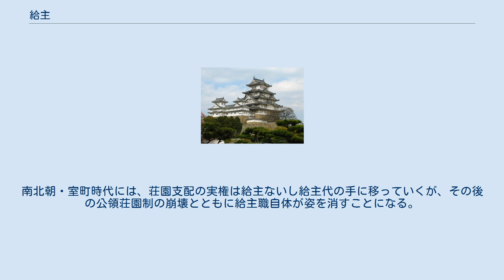給主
給主（きゅうしゅ） 本来、給主とは年料給分を有した院宮王臣家の人々を指した。
彼らは一定の収益権のある地方官の地位や貴族としての最低限の地位である従五位下に他者を推薦できる権利を与えられており、推薦希望者から推薦の見返りに経済的な支援を受けることができた。
 中世期の荘園公領制の下で荘園や国衙領において、本所である荘園領主や地頭正員である武家領主などの上級領主から給田・給名などの形で所領の知行権が与えられて荘務権・地頭職を一任される代わりに、領主に対して年貢・公事などの課役上納の義務を負った者を給主と呼んだ。
また、給主の中には預所職・下司職などの荘官の地位を兼ねる者もいた。
荘園公領制が確立される12世紀初めに「給主」の呼称が出現するのが確認される。
鎌倉時代に入ると、荘園領主に代わって荘務を行使する地位にある者に対して広く「給主」の呼称が用いられ、更にその下に給主代が置かれる場合もあった。
関東御領や北条氏・足利氏などの有力武家に所領内における地頭・地頭代に対しても用いられた。
鎌倉時代後期以後には下地中分などによって従来の荘園における重層的な支配体制が解体されたことによって、一円領主としての地位を得たそれぞれの職が給主を設置して、請負代官としての役目を行わせるようになった。
この頃の史料に「百姓は給主に相い随うべきの条、諸国の通例なり」と記され、給主が荘園領主＝一円領主の代理人としての側面を強めた状況を示している。
また、在地の武士だけではなく、借上や土倉などの商業者などを給主に任じて経営を行わせる例も登場する。
南北朝・室町時代には、荘園支配の実権は給主ないし給主代の手に移っていくが、その後の公領荘園制の崩壊とともに給主職自体が姿を消すことになる。